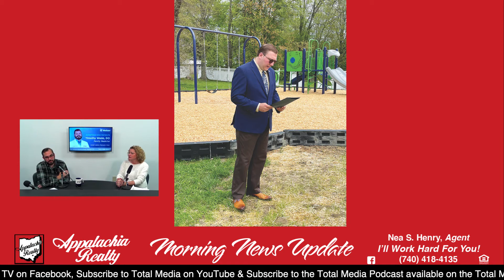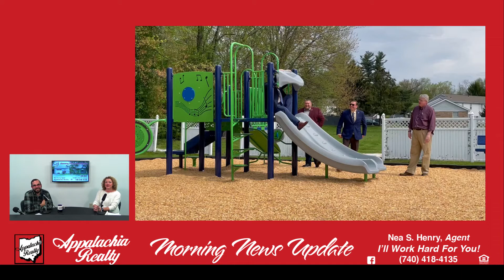Mr. Speed comes to Vinton County Wild Turkey Fest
Rich Kosac from Mr. Speed the world's #1 KISS Tribute band joins us this morning and then we have Phillip Buffington updating us on this weeks top news!